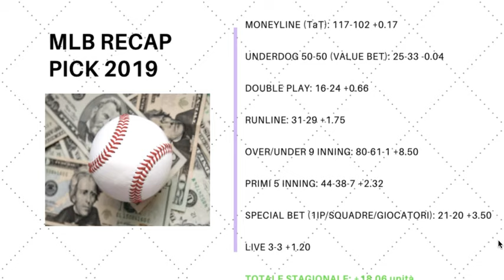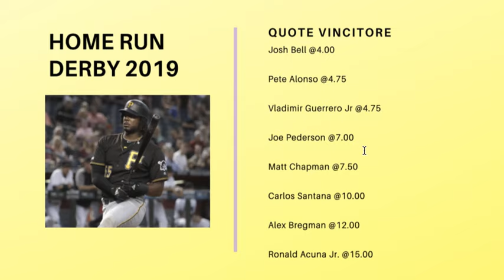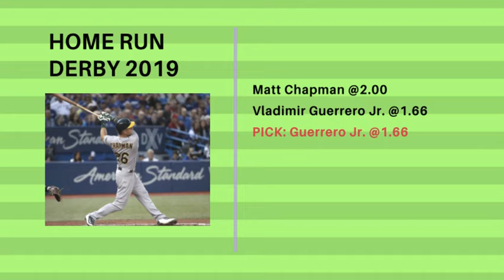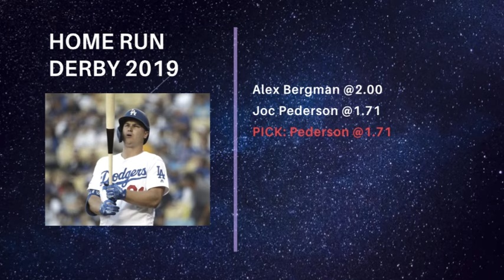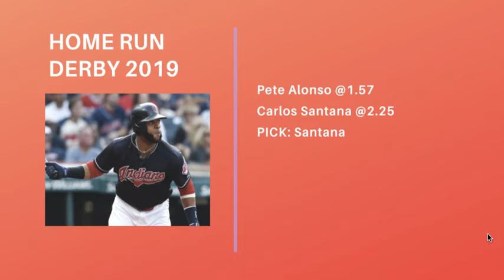Sport USA News & Tips del 08:07:2019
Nel Baseball MLB siamo arrivati all'ALL STAR GAME 2019 di Cleveland. Oggi parliamo dell'Home Run Derby di questa notte con analisi, quote e tips su vincitore finale e tutti i primi round.

Contatta Guru per domande o per essere protagonista di una puntata dello show: